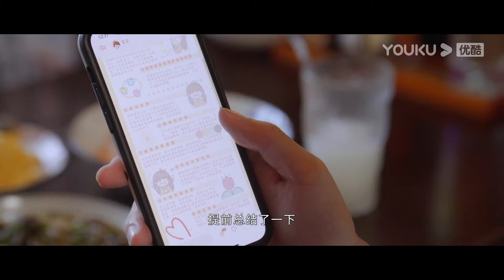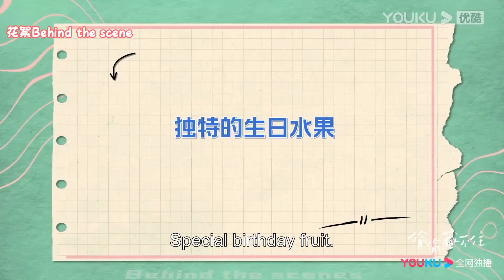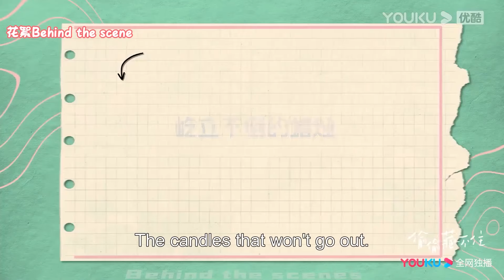💗桑稚吃飯一直偷看手機，段嘉許發現不對勁，搶過手機才發現在看異地戀攻略！【偷偷藏不住Hidden Love】赵露思